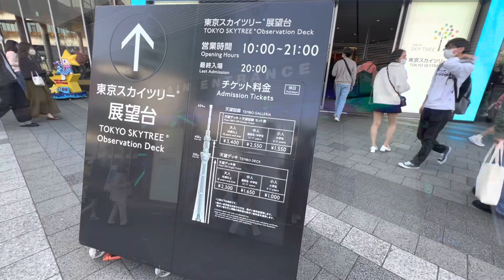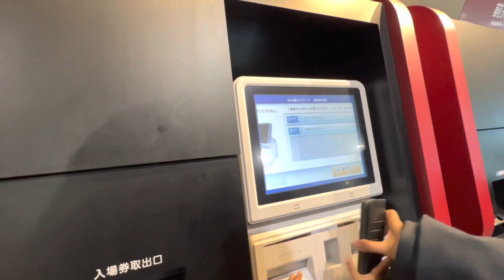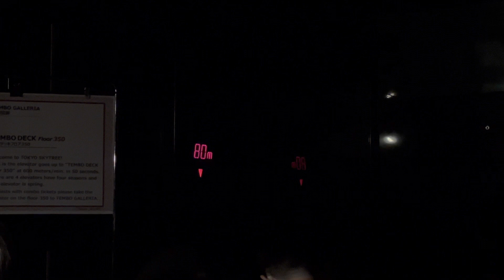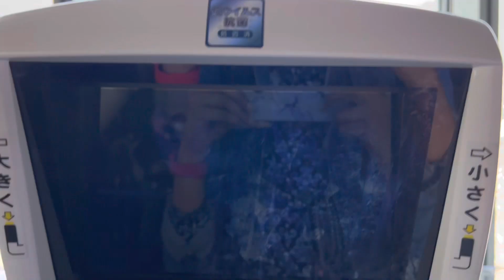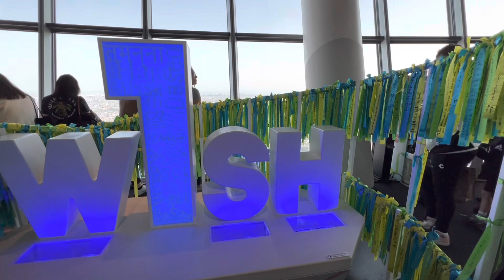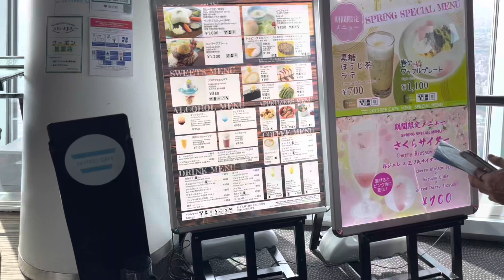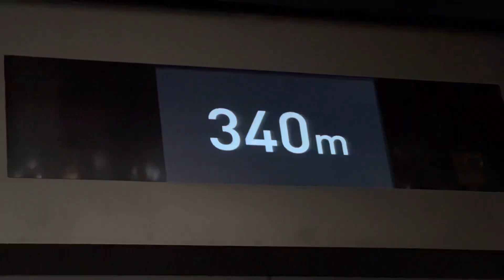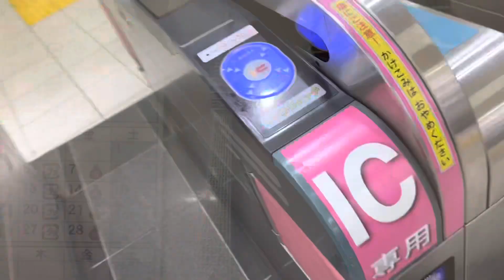टोकियो स्कायट्री । जपान मधली सगळ्यात उंच ऑब्सरवेटरी । marathi vlog Japan